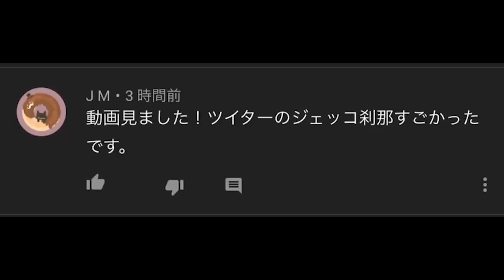【第五人格】２連続信号銃からの懐中電灯３コンボスタン救助が強すぎたｗｗ【identityⅤ】【なるうどん】【vtuber】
毎日２２時から協力狩りの楽しさを伝える為に、参加型でリスナーと一緒に潜っとるよ！
誰でも参加ＯＫじゃけぇ遊びにこん？

一緒に遊びたい方、見て応援して下さる方は『高評価』をポチッと。
ベルマークの通知いれてくれたら好きの極み乙女。

ディスコード（リスナーが集まってます！

▷◁ーーーーーメンバーシップーーーーー▷◁

メンバーになる（毎日配信後にメンバー限定配信してるよ！いつでも退会できます！）

▷◁ーーーーーメンバー特典ーーーーーー▷◁

名前の横に専用メンバーバッジが付くよ！

メンバー歴によってメンバーバッジが進化するよ！

コメント欄で専用スタンプが使えるよ！

配信後にメンバー限定配信で２８カスタム戦とかしてるよ！

▷◁ーーーメンバーシップの入り方ーーー▷◁

コンビニに売ってある「Google playギフトカード」が使えます！

Androidは問題なし！

iPhoneは
1  ｢Google Chrome｣のアプリをインストールして｢Google Play｣のサイトへ

2 左上の3本線のメニューをタッチ

3 ギフトカード購入からオンラインで購入

4 購入したら｢Google Play｣のサイトへ戻りアカウントの確認

5 確認ボタンタッチしたら入金完了

※メンバーになった方はYouTubeの『コミュニティタブ』に『メンバー専用ディスコード』があるので、こちらから入ってください！

※たまに使わせて頂いている使用曲

※音楽素制作者：むつき醒(Sei Mutsuki)様

※音楽素制作者：ユーフルカ様